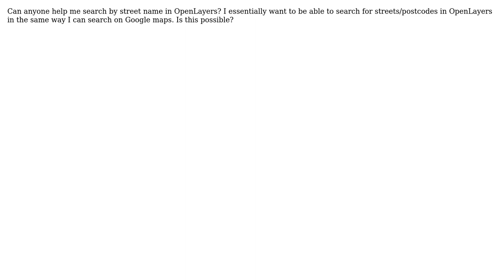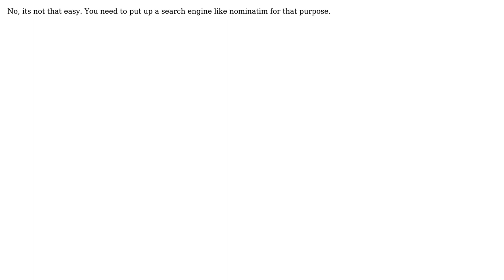GIS: Search by street name/postcode in OpenLayers (3 Solutions!!)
GIS: Search by street name/postcode in OpenLayers

With thanks & praise to God, and with thanks to the many people who have made this project possible! | Content (except music & images) licensed under CC BY-SA | Music | Images & others | With thanks to user Ragi Yaser Burhum user nmtoken user Mapperz user AndreJ user Alan Carr and the Stack Exchange Network Trademarks are property of their respective owners. You are responsible for your own actions.